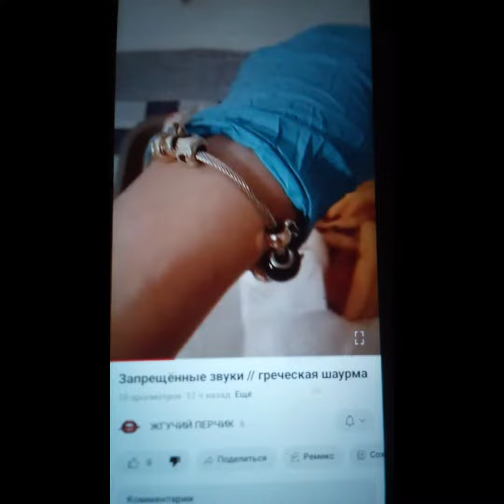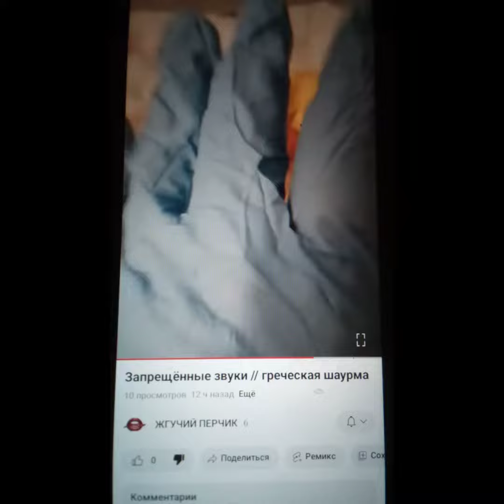Греческое позорище Сашка Турчин